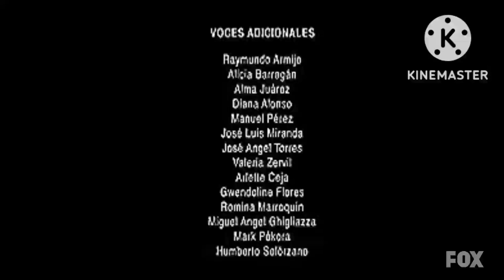Spanish Cast/Gary Scott Thompson Prods./Darren Star Productions/20th Century Fox TV (2010/2019)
From an January 2019 of "Regina Harrington"

1/25/2019